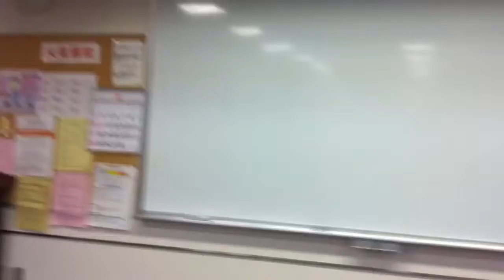arif Iqbal practice session of Doshik Media Award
At Akabane Bivio Hall